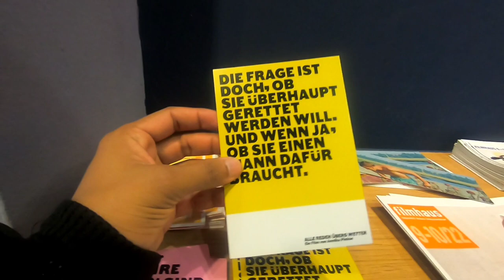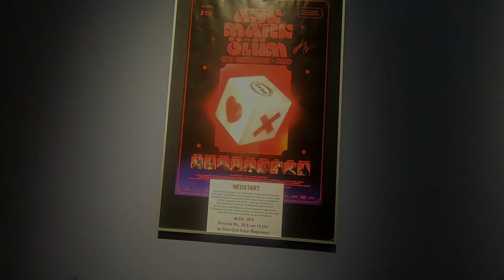MY FIRST தமிழ் Movie Experience in German 🇩🇪 Theatre 🎫 🎬 | Germany Tamil Vlogs | Tamizhansyed 😎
Hello!

Let's see how the german theatre looks!

Tamizhansyed 😎